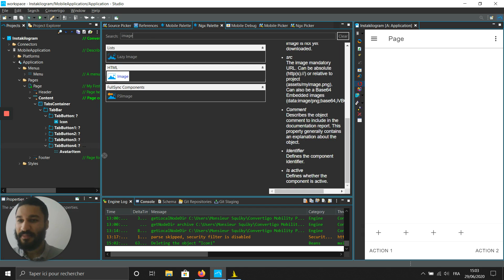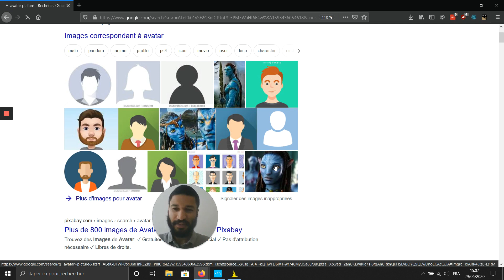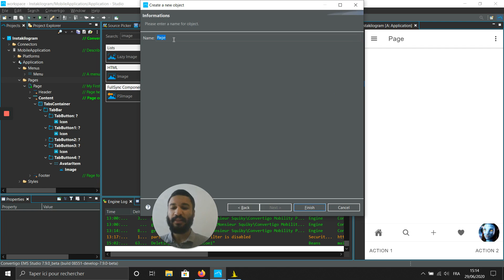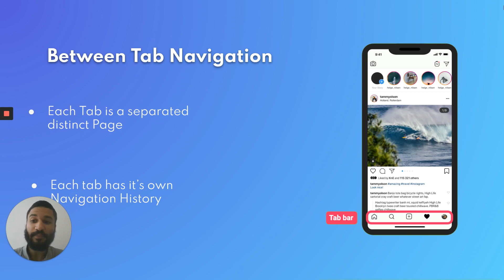3 navigation with tabs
In this video, Mory shows how to use "tab based" navigation using the Convertigo Low Code platform.